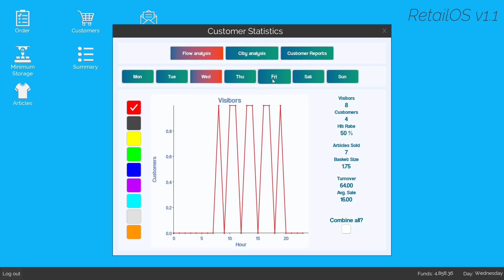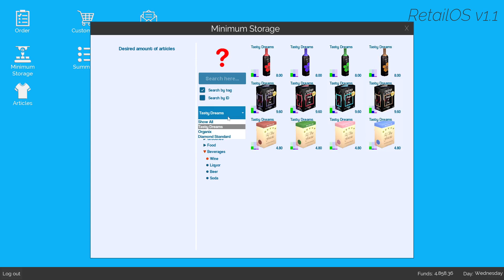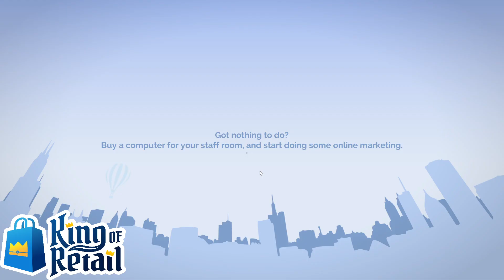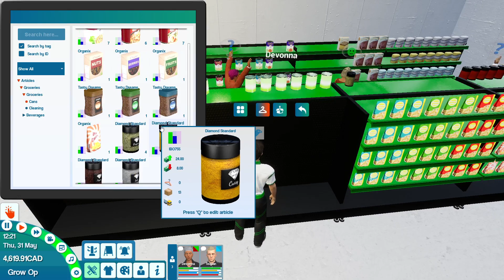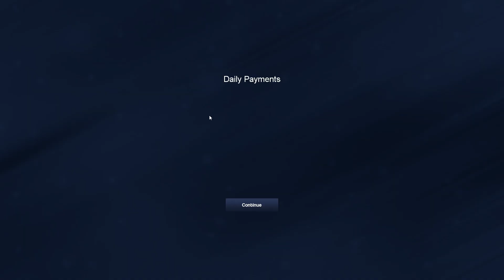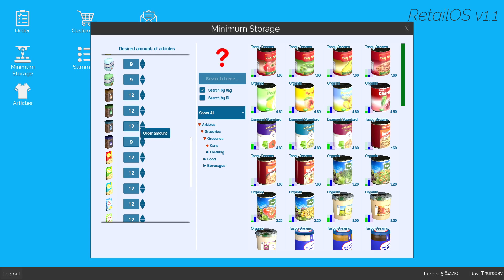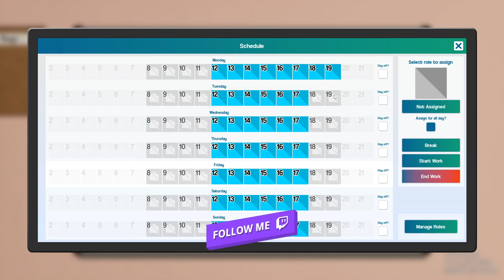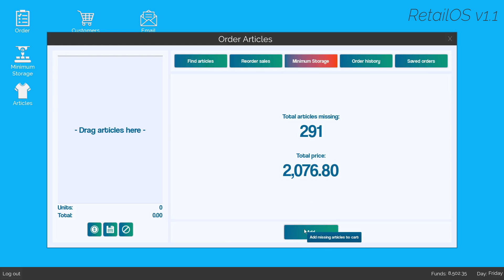King of Retail E14 - Second Store 3